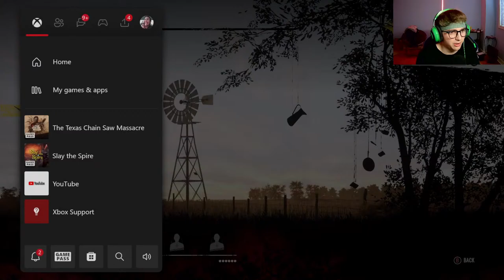🔴LIVE! (Level 99) Victim & Family Gameplay | Texas Chainsaw Massacre Game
I play on the Xbox Series S and my Gamertag will be down below if you want to add and play with me.